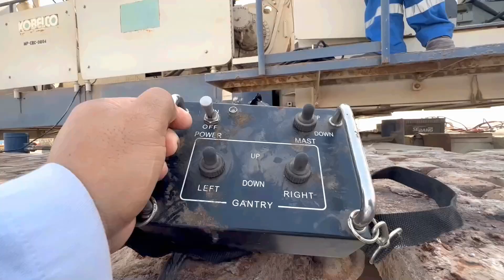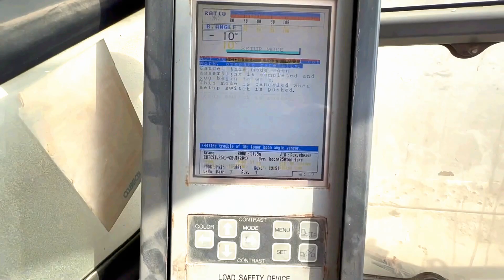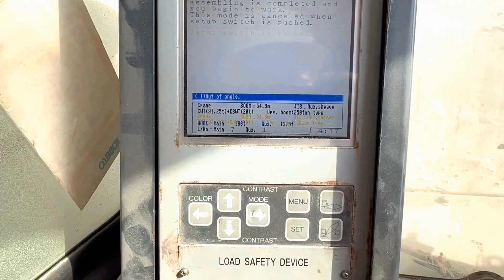How to Disassemble and transport 250Ton Crawler Crane - CKE2500 Kobelco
Sequence of safe disassembly of CKE2500 Crawler Crane 2004 model. Safe rigging and loading on trailer. A video guide for references on basic dismantling and trouble on gantry and LMI error.